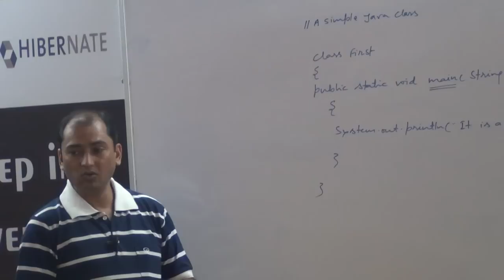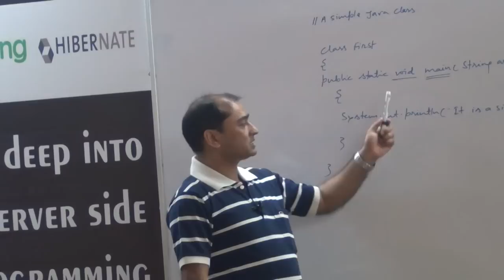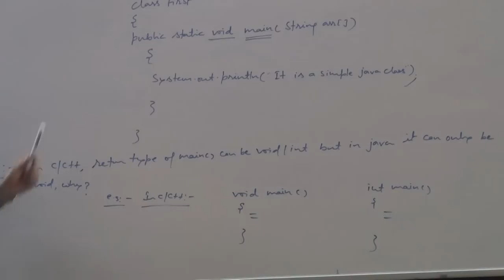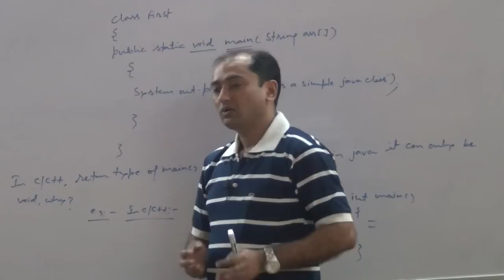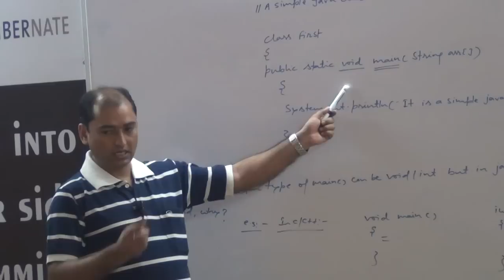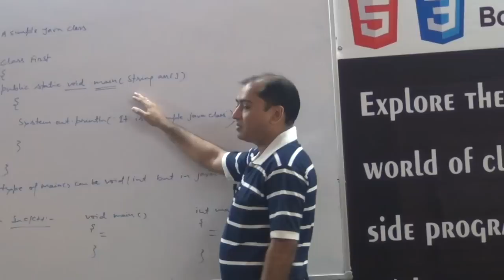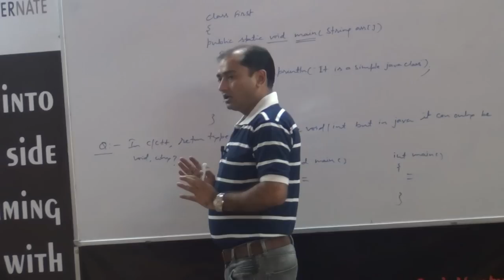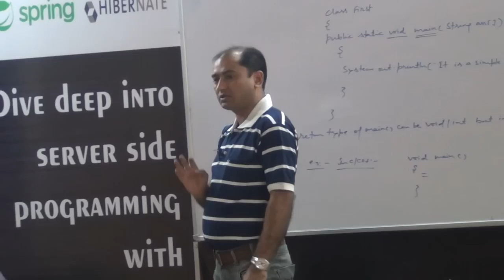why the return type of main() is void in java?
This video explains why the return type of main() is void whereas it can be void or int in c/c++?